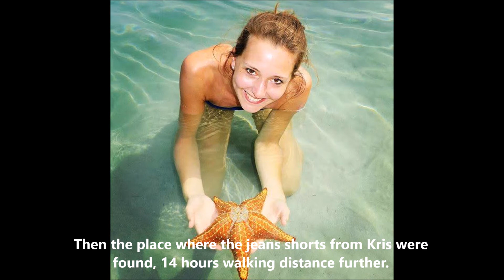Radio interview with criminologist Dick Steffens and Klaas Wilting - Kris and Lisanne disappearance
Please check my very detailed and comprehensive blog posts for more information and photos regarding the disappearance of Kris Kremers and Lisanne Froon